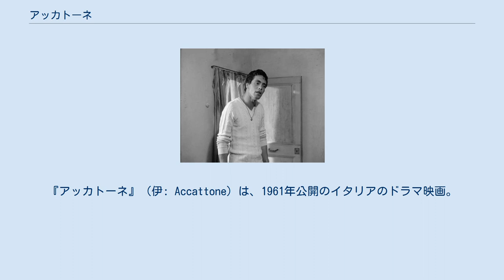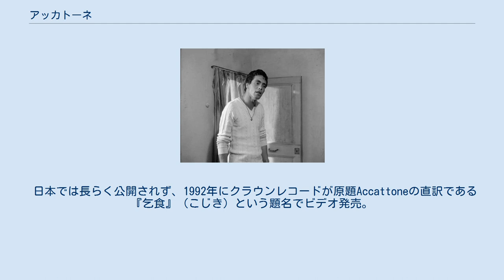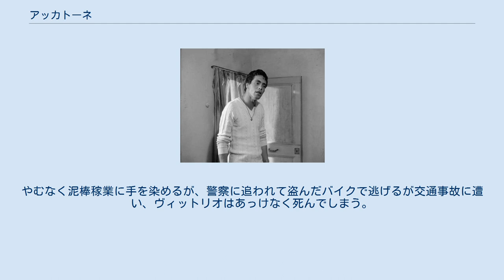アッカトーネ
ピエル・パオロ・パゾリーニの監督映画
『アッカトーネ』（伊: Accattone）は、1961年公開のイタリアのドラマ映画。
監督・脚本はピエル・パオロ・パゾリーニ。
脚本は映画のために書かれたオリジナルだが、パゾリーニの初期小説『生命ある若者』『激しい生』の脚色と言われることが多い。
パゾリーニの第1回監督作品。
アマチュア俳優の起用、貧しい人々に焦点を当てた主題といったパゾリーニならではのスタイルはデビュー作で既に確立されている。
 パゾリーニが文学から映画に移ったことに誰もが驚かされたが、パゾリーニ本人は第2次世界大戦の段階でイタリア国立映画実験センターへの入学を考えていたくらい、早くから映画に関心を持っていた。
さらに1957年にはフェデリコ・フェリーニ監督の『カビリアの夜』に脚本として参加し、映画は現実に根ざして作るべきと考えていた。
『アッカトーネ』に出てくるのは、彼の小説がそうであるように、ヒモ、売春婦、泥棒といった、戦後イタリアの経済復興とは無縁な社会の底辺にいる人々。
こうした人々を描くこと、聖と俗の境界線を曖昧にすることは当時としてはスキャンダラスだった。
パゾリーニ自身はネオレアリズモと距離を置こうとしたが、この映画は第2世代のネオレアリズモと評され、批評家の中には、これまで見た映画の中で最も辛い映画という人もいる。
 主演のフランコ・チッティは英国アカデミー賞 主演男優賞にノミネートされた。
 助監督はベルナルド・ベルトルッチ。
 日本では長らく公開されず、1992年にクラウンレコードが原題Accattoneの直訳である『乞食』（こじき）という題名でビデオ発売。
2001年、パイオニアLDCがDVDをリリースした時に『アッカトーネ』に改題。
劇場初公開は2004年5月15日から6月4日にかけてユーロスペースで催された『ボンジョルノ・パゾリーニ』で、『アッカトーネ』のタイトルで上映された。
 "アッカトーネ"と渾名される青年ヴィットリオは働きもせず、売春婦マッダレーナのヒモとして自堕落に生きている。
しかし、マッダレーナが警察に逮捕される。
困ったヴィットリオは疎遠だった妻の実家に助けを求めるが、追い出される。
そんな時、ステラという少女と出会う。
彼女と人生をやり直そうかとも思ったが無理。
ステラに売春をやらせようとするが、それもできない。
やむなく泥棒稼業に手を染めるが、警察に追われて盗んだバイクで逃げるが交通事故に遭い、ヴィットリオはあっけなく死んでしまう。